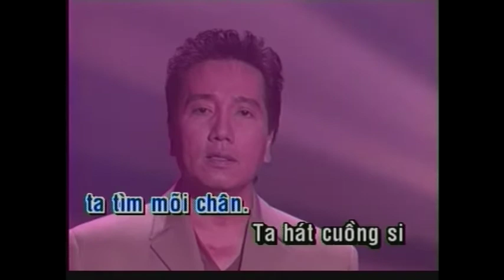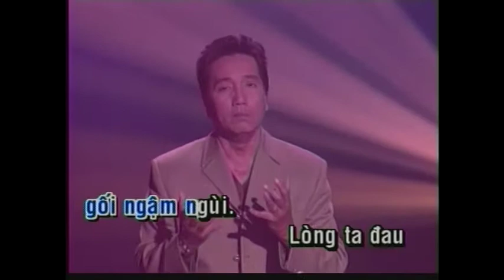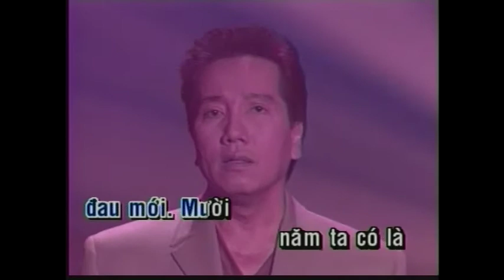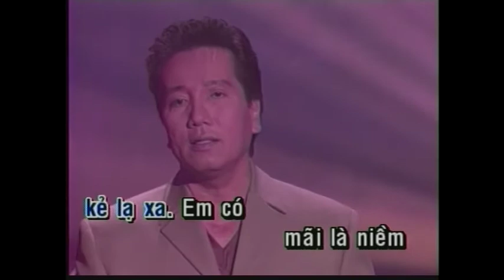Em Vẫn Mãi Là Niềm Đau | Elvis Phương Official